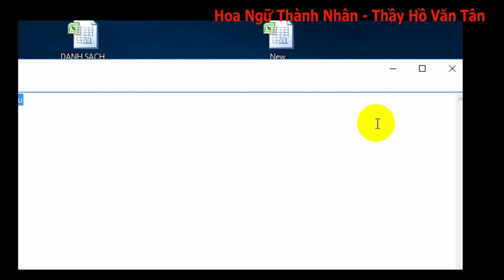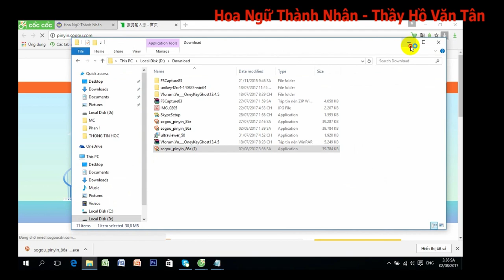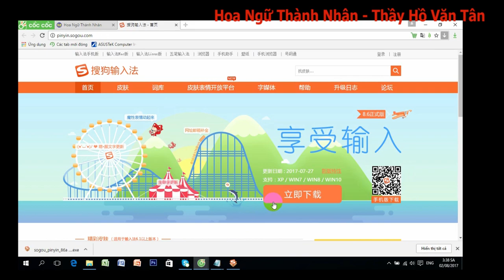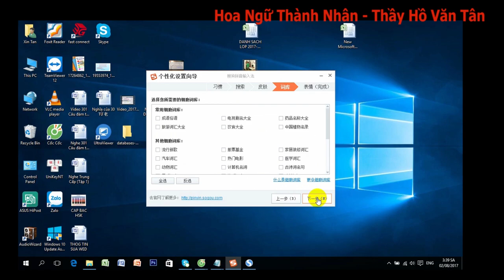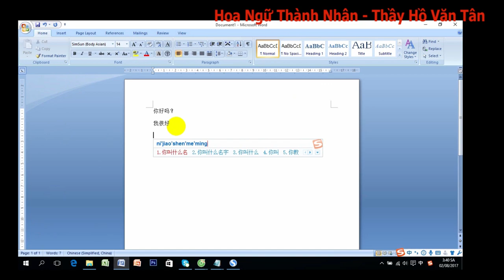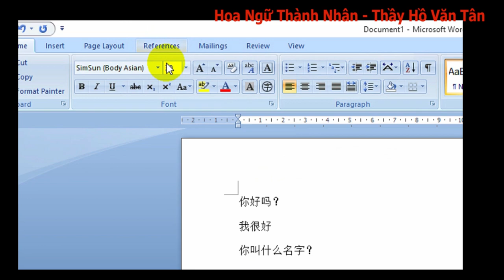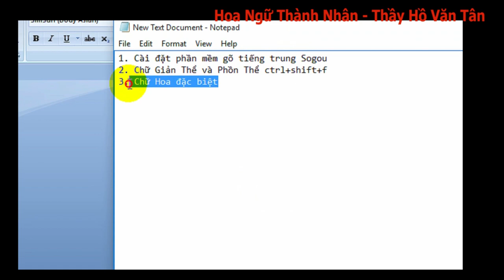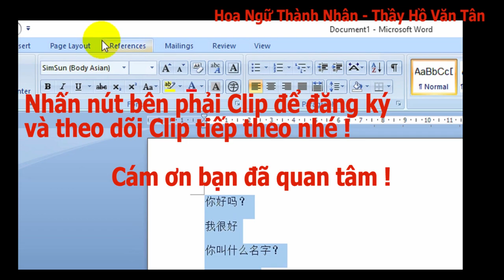Cài Đặt Bộ Gõ Tiếng Trung Sogou Trên Máy Tính + Đánh chữ Giản & Phồn Thể và Chữ Đặc Biệt-Hồ Văn Tân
Clip hướng dẫn bạn 3 phần :
1. Cài đặt bộ gõ
2. Cách đánh chữ Giản Thể và Phồn Thể
3. Cách Gõ một số chữ đặc biệt
Bộ Gõ Tiếng Trung Sogou là phần mềm gõ tiếng trung Nhanh - Gọn - Lẹ và Hiệu Quả. Các bạn chỉ cần gõ ra những phiên âm là ra chữ tiếng trung.

HOA NGỮ THÀNH NHÂN
CHUYÊN DẠY TIẾNG HOA 4 KỸ NĂNG VÀ CHUYÊN LUYỆN THI HÁN NGỮ QUỐC TẾ HSK
Cơ Sở 1 Dĩ An, 76 Lý Thường Kiệt: 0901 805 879 & 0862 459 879
Cơ Sở 2 Thủ Dầu Một: 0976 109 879 .
Cơ sở 3 Thuận An (Visip1) : 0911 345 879
Cơ sở 4 Bến Cát (Mỹ Phước 2): 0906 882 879

Cơ sở 1 : Số 76 Lý Thường Kiệt, Khu Phố Thành Lợi 1, Phường Dĩ An, Thị Xã Dĩ An, Bình Dương.
Cơ sở 2 : Số 108 Đường D2, Khu dân cư Phú Hòa 1, Tp Thủ Dầu Một, Bình Dương.
Cơ sở 3 : Ô 26, DC11, Đường D15, KDC Viet Sing, KP. 4, P. An Phú, TX Thuận An, Bình Dương.
Cơ sở 4 : Đường XC1, Khu Phố 3,  Phường Mỹ Phước, TX Bến Cát, Bình Dương (Mỹ Phước 2).

*Nếu có sai sót mong góp ý và bỏ qua. Xin cám ơn !